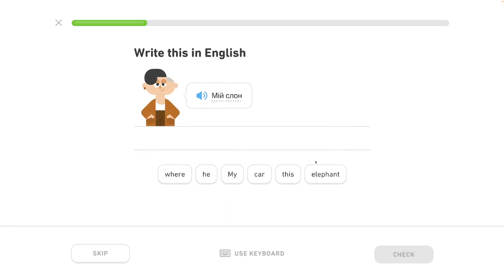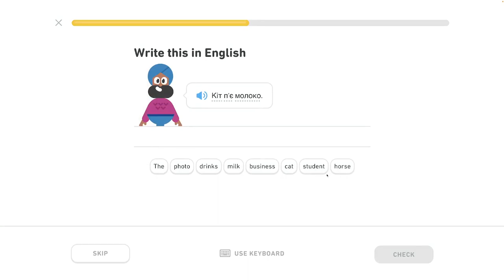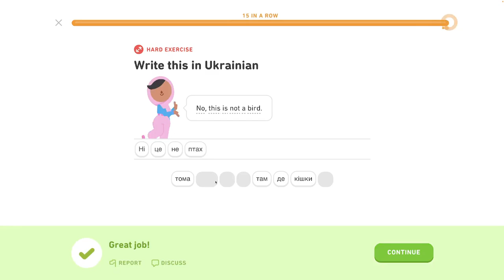🇺🇦 Zvieratá - level 1/6 - lekcia 0/2 - Ukrajinsky s Yetim